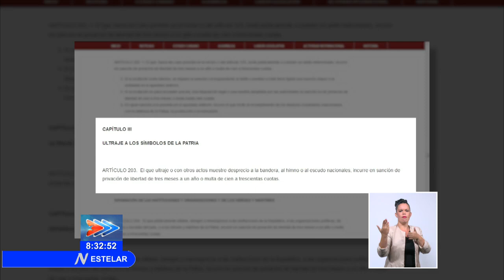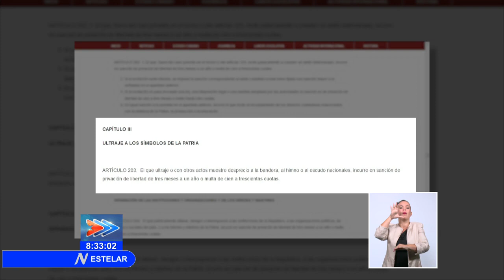Cuba: Protagonista de una farsa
Las acciones injerencistas de Estados Unidos para promover la subversión en Cuba, se han apoyado en jóvenes que se auto presentan como artistas contestatarios, por lo que dicen ser perseguidos por el gobierno cubano. ¿Pero quiénes son? ¿Qué buscan? El periodista Humberto López devela algunos perfiles. (Sistema Informativo de la Televisión Cubana)